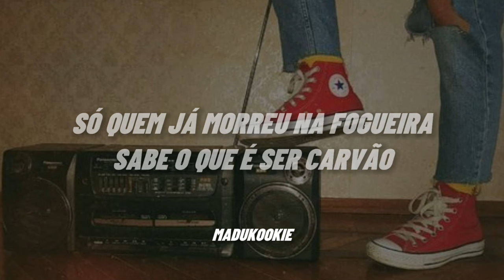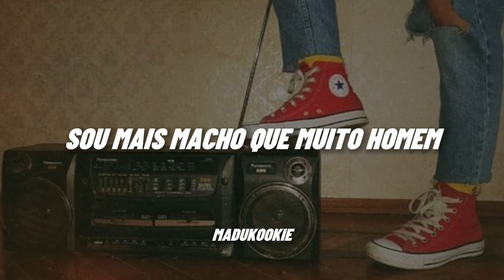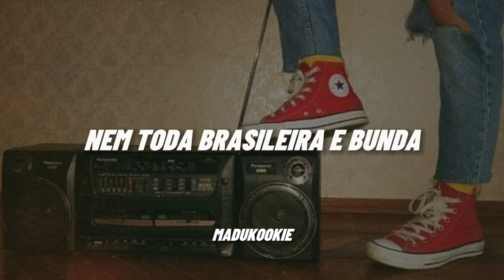Pagu - Rita Lee, Zélia Duncan [legendado/letra]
se houver algum erro me faça saber

se você quer dar alguma sugestão de música comente abaixo nos comentários♡